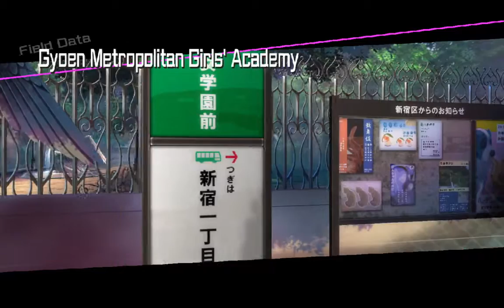BlazBlue Cross Tag Battle Heart Aino and Yumi Vs Chie and Yukiko | Player vs CPU #3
THE COLLISION IS INEVITABLE! THE IMPACT WILL BE UNAVOIDABLE!

An unrivaled clash of explosive proportions! The beloved BlazBlue franchise Crosses universes, Tags in fan favorites, and Battles it out in BlazBlue: Cross Tag Battle! Created through an all-star collaboration between BlazBlue, Atlus’ Persona, French Bread’s Under Night In-Birth, and Rooster Teeth’s hugely popular RWBY web series, Cross Tag Battle celebrates the fighting genre for pros and newcomers alike! Choose your team in fast paced 2v2 team battles filled with the craziness you’ve come to love from BlazBlue, with all the tight mechanics, smooth gameplay, and gorgeous 2D graphics you expect from Arc System Works.